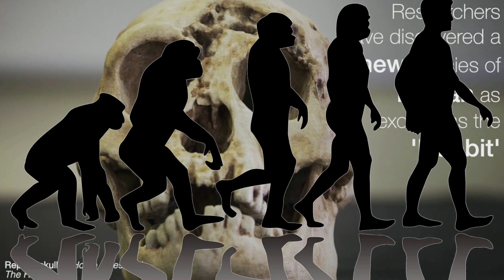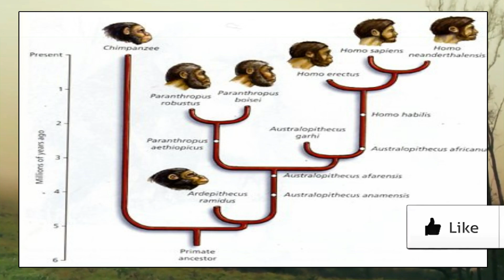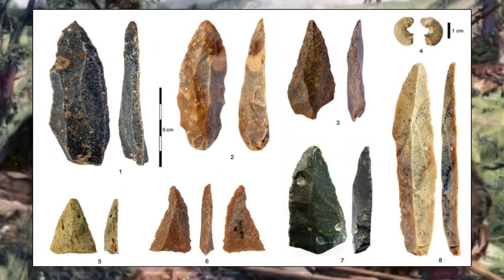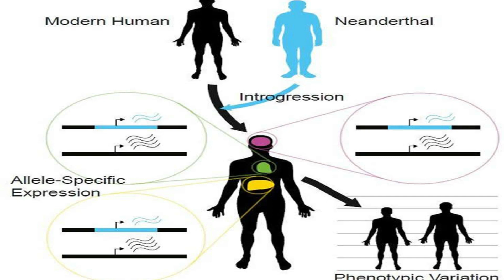Did Modern man wipe out all other Hominids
There have been many human type cryptid creatures from elves and fairies to orcs and trolls.
In story and legends, these entities are often in conflict with man and man is often the victor.
Could these myths and legends have a grounding, in reality, did modern homo-sapiens eradicate other types of human that were in competition with them?
Could these other types of human-inspired legends and did we kill all the other species of human?

Nick Longrich, Senior Lecturer, Paleontology and Evolutionary Biology, University of Bath

"many thanks"

Support My Friends: Support my friends: @The Venomous Fringe
@MAD CAT MYSTERIES     @ Strange Mysteries   @Paranormal Junkie    @secureteam10 @UFO PROOF